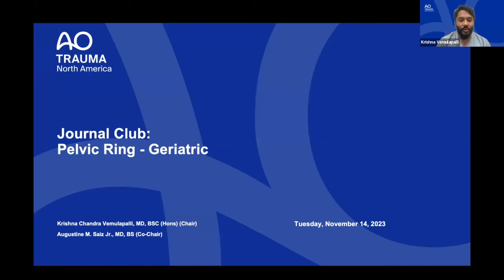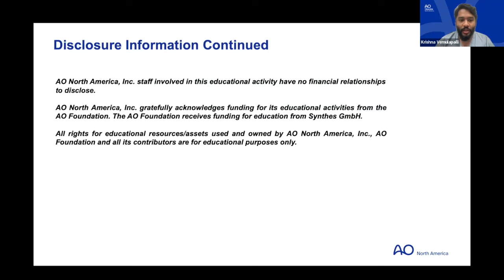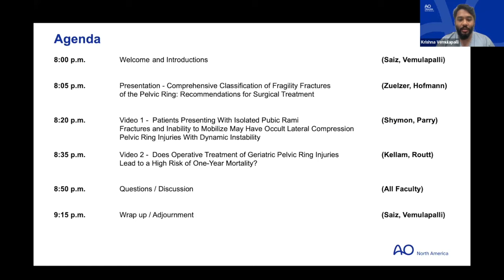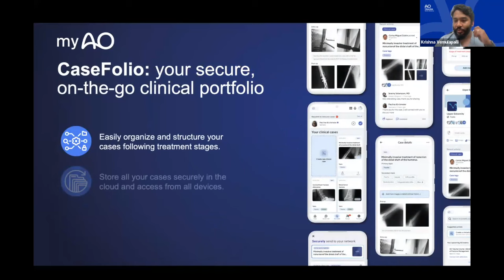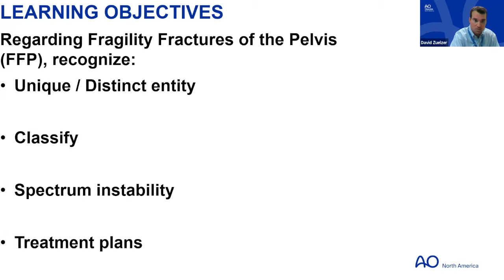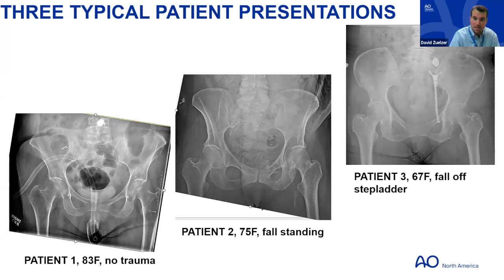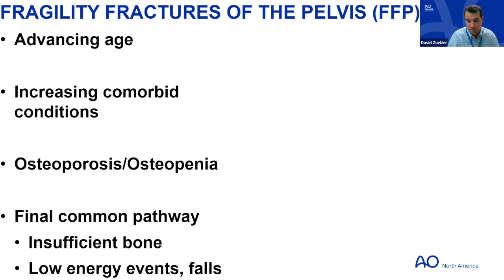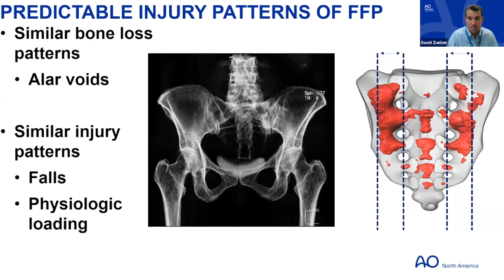AO Trauma NA Orthopedic Trauma Journal Club Series—Pelvic Ring: Geriatric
During this bi-monthly series, interviews with authors of landmark orthopedic trauma articles will be featured and discussed. The series will be based on anatomic location/injuries and will provide an opportunity to understand what prompted the study, how practice has changed, limitations, and key take-away points. Join this month’s webinar, ask your questions, and earn CME credits!

Who Should Attend:
This series is designed for orthopaedic surgeons in academic or community settings who have an interest in orthopedic trauma. Residents and fellows will also find this series beneficial.